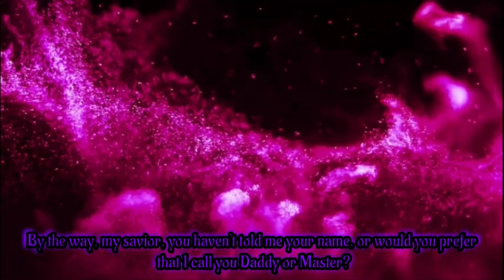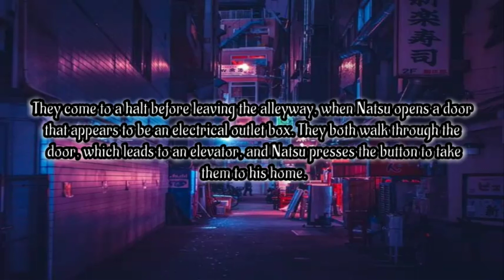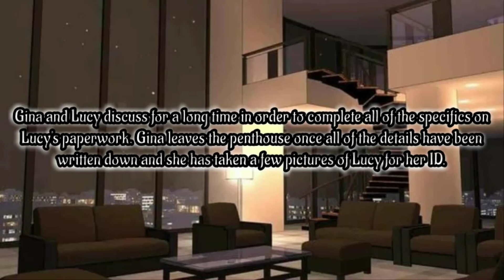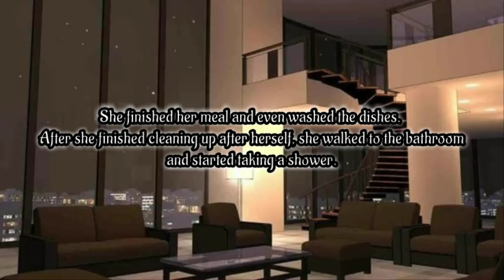Fairy Tail Nalu Monsters Of Science Ep 2